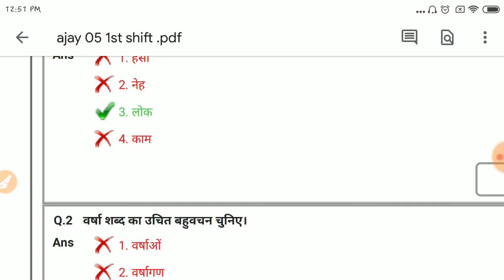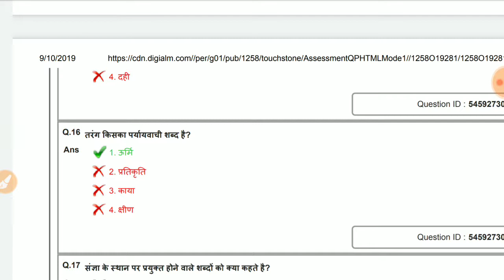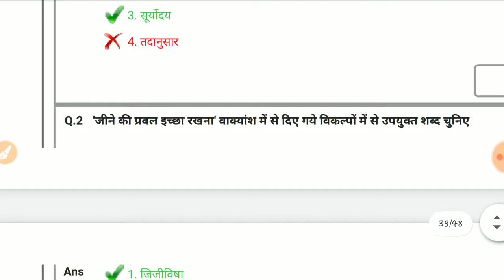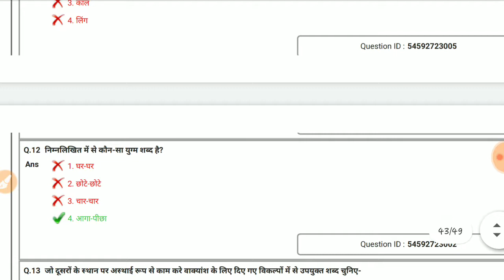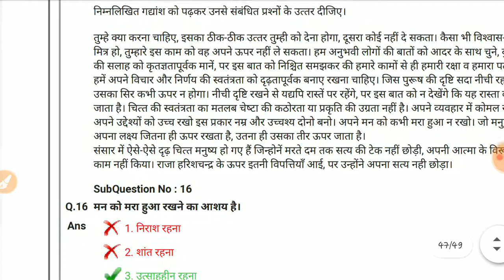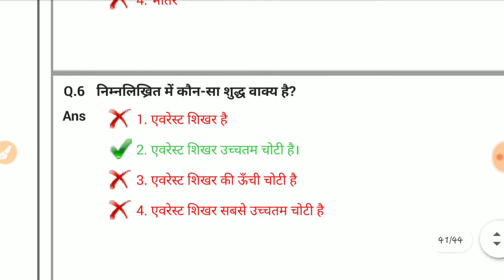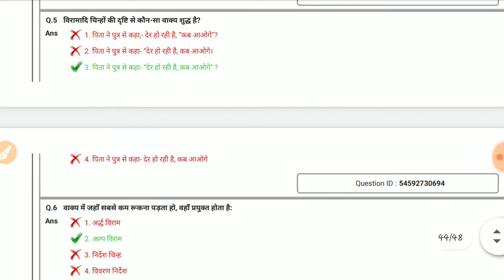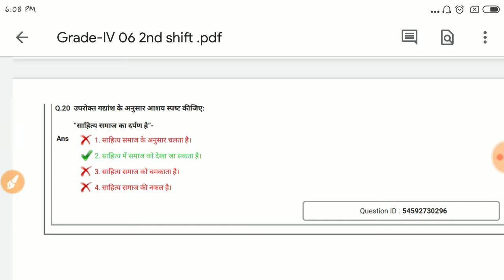dass grade 4 20/18 solved question paper HINDI ANALYSIS👍all shift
Dsssb grade 4
Dsssb solved question paper
Dsssb grade 4 20/18

In this video we will discuss about important previous year dsssb grade 4 post code 20/18 solved question paper only Hindi analysis. I hope this video is very useful.

ALL TYM STUDY